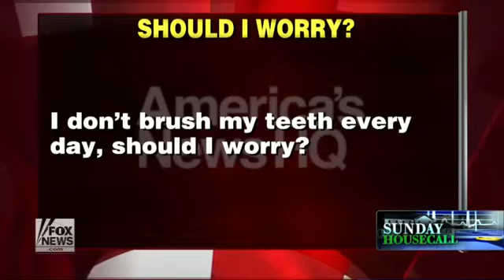I Don't Brush my Teeth Everyday Should I Worry - Oh Dear God!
Drs. Siegel and Samadi weigh in
Credit:Fox News
Fox News: